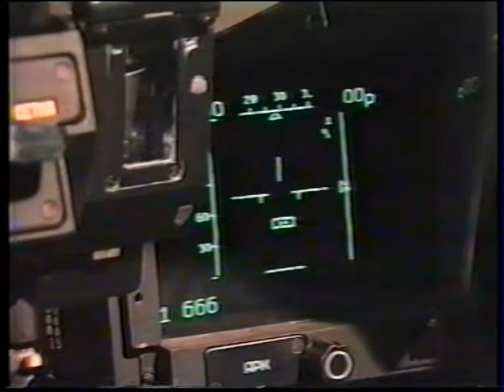Дельтаплан, самолёт МИГ 29, авиация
Дельтаплан, літак МИГ 29, авіація